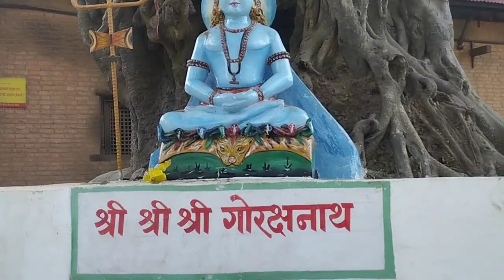Guhyeshwari Shaktipeeth Temple !! Guhyeshwari temple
hindu haruko pabitra dharma yasthal Guhyeshwari Shaktipeeth Temple Kathmandu nepal#temple